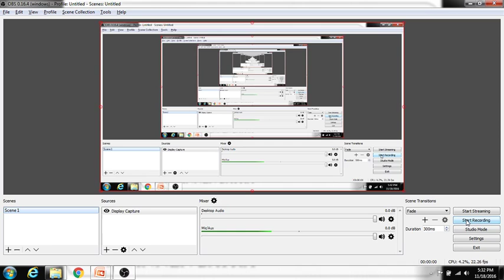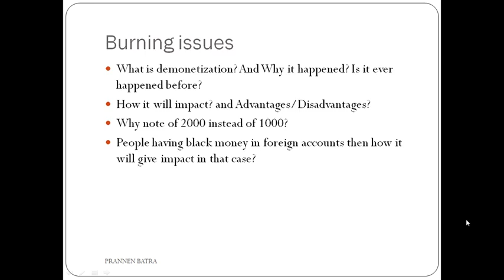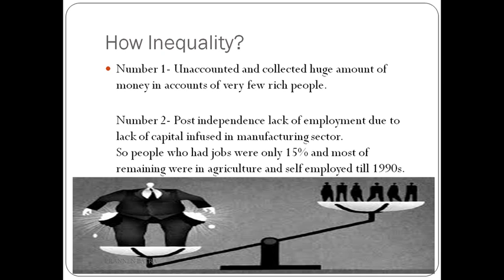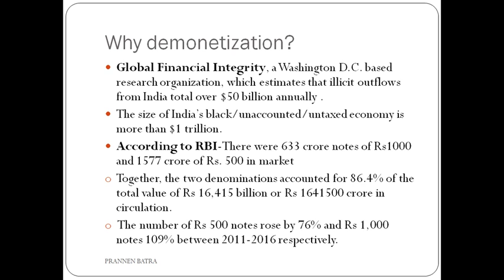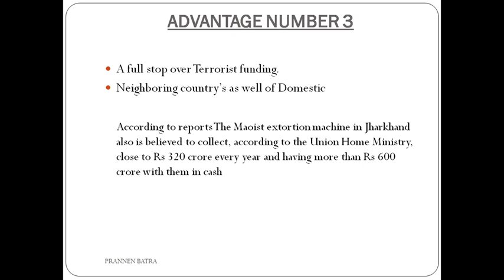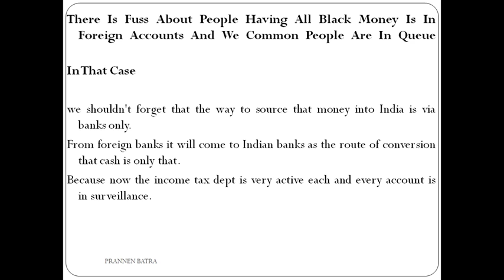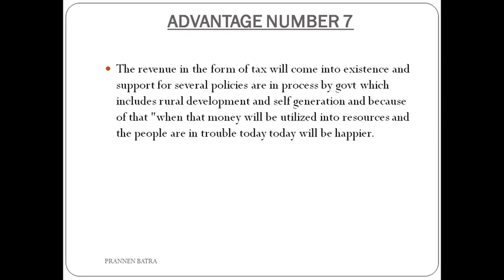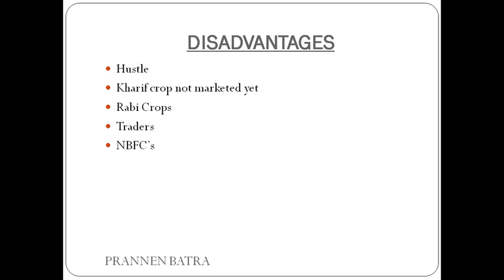Best video Demonetization-impact over Inflation,economy and other dis and advantages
Most descriptive video in easiest language to explain Why demonetization happened? what are real advantages and disadvantages ? What will be future impacts ?
How it will impact inflation ?
How it will impact economy?